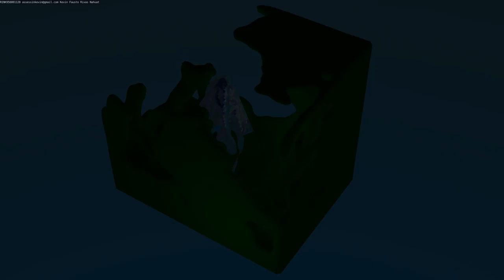Music MetalRgg - 1,2 y 3 Electronica Beat Reggaeton Reguetón Reggaetón ❤️✌🏻😌✌🎵(3 canciones)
Diseograficokf1
disenograficokfrn
diseograficokfrn

sexy mod bikini nude mod pc gameplay  sesión de fotos mods remake Futuristic OUTFITS M6V1